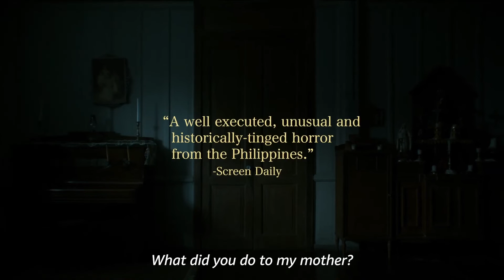202310 菲律宾电影 Philippines Movie : In My Mother's Skin 母亲的皮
Stranded in the Philippines during World War II, a young girl finds that her duty to protect her dying mother is complicated by her misplaced trust in a beguiling, flesh-eating fairy.

在二战期间滞留在菲律宾，一名年轻女孩发现，她保护濒危母亲的责任因她对一个迷人的、吃人的仙女的错误信任而变得复杂。